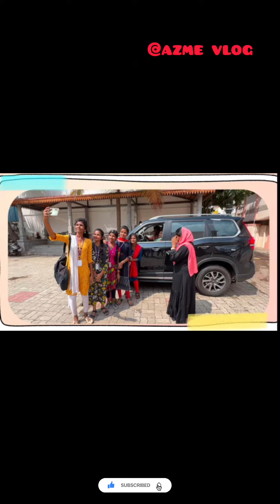SUHAIL VLOGGERS VISITED TO MY COLLEGE